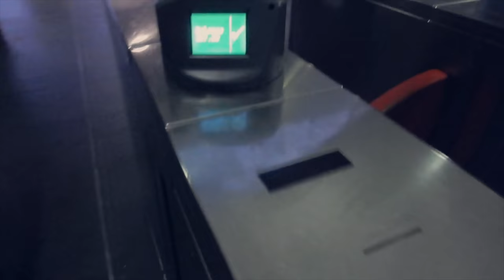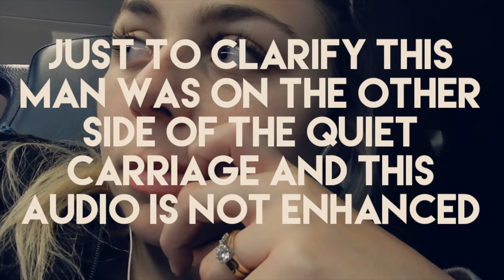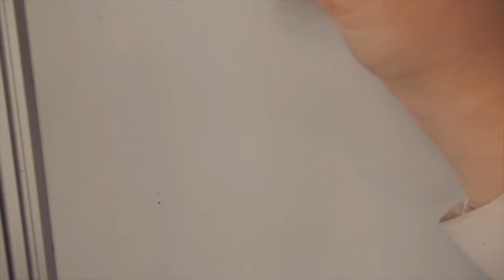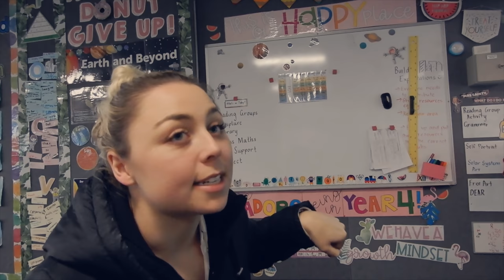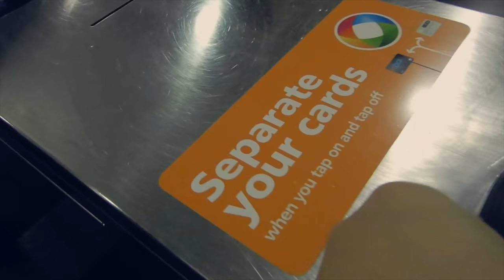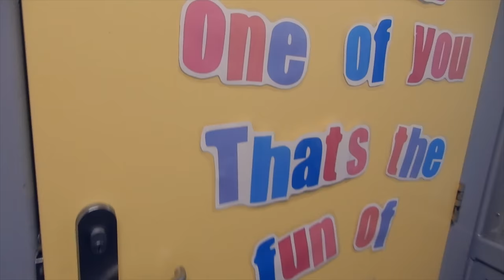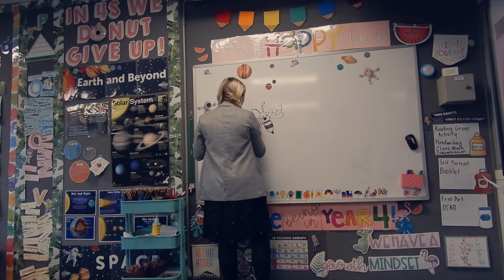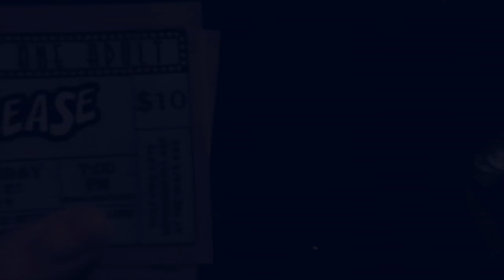WEEK IN A LIFE AUSTRALIAN PRIMARY TEACHER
This is my 'week in a life' vlog as a Year 4 Primary school teacher.

Track: Intro, Something I Want
Download/Stream: smarturl.it/spotifybrycesainty